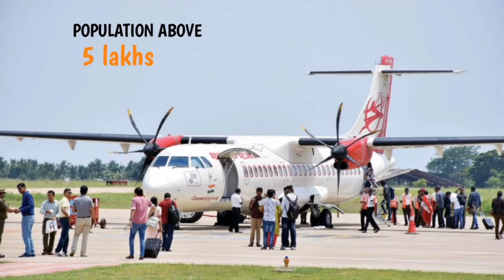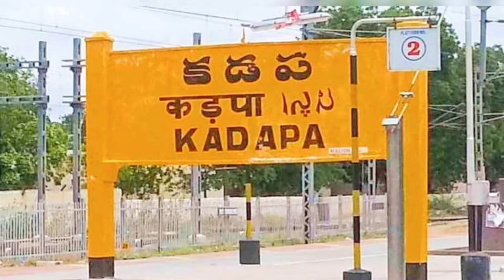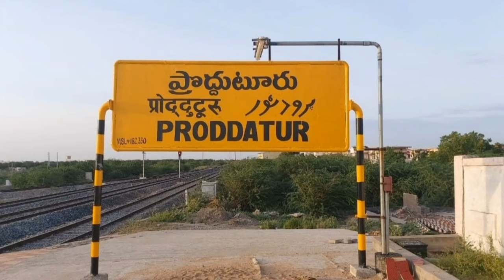రాయలసీమలోని పది ముఖ్య పట్టణాలు ఇవే || Top Ten Cities in Rayalaseema || జనాభా పరంగా...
See Top Ten Cities based on population in Rayalaseema region of Andhra Pradesh State, India.